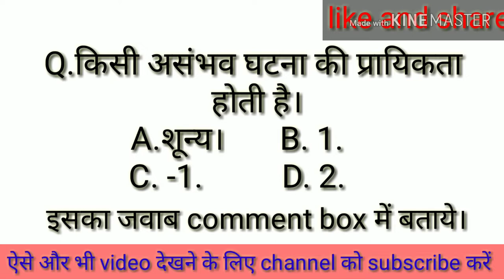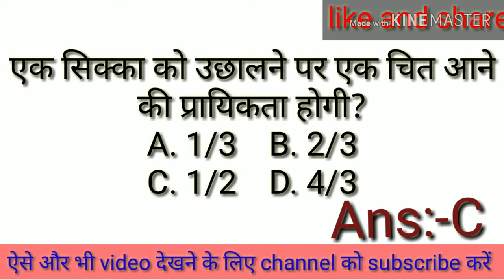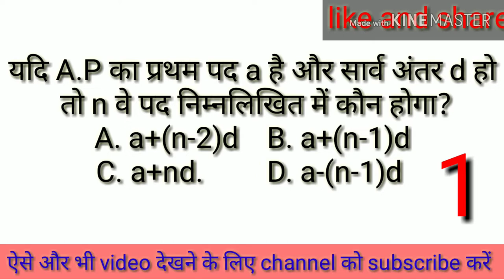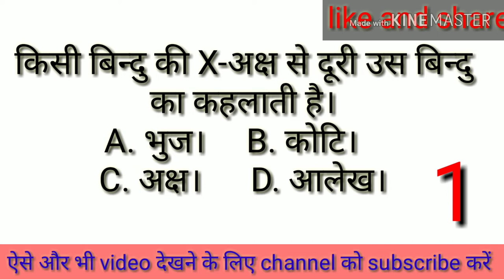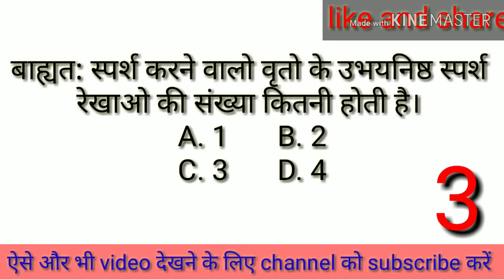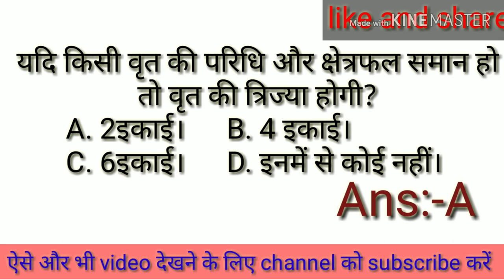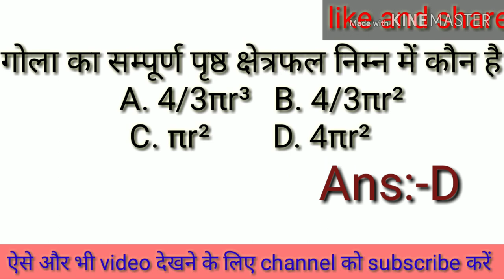मैट्रिक के गणित का vvi objective questions 2020/class 10 objective questions/career study classes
career study classes